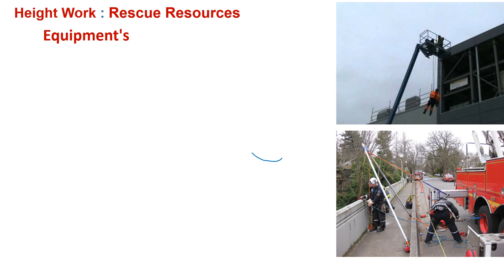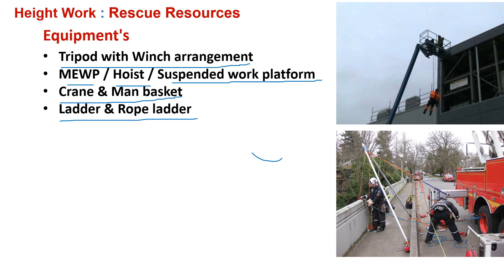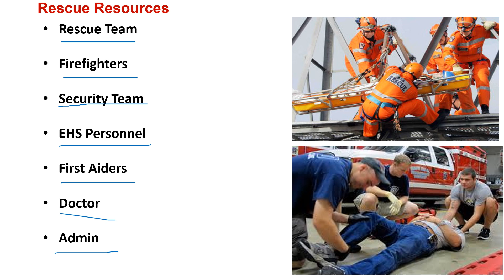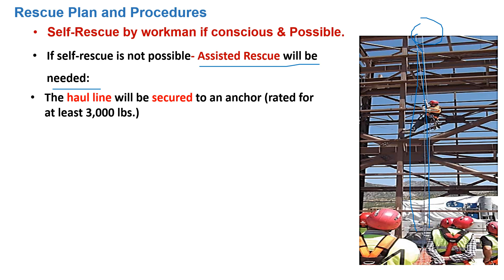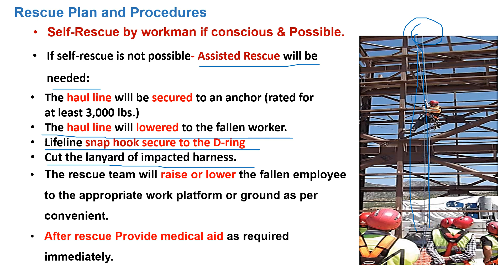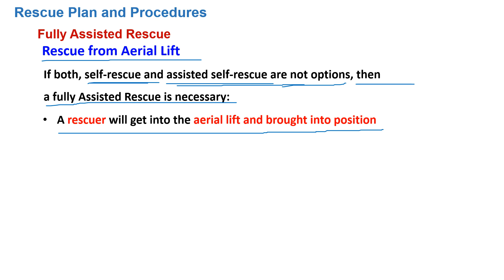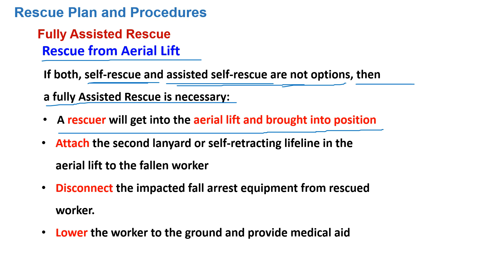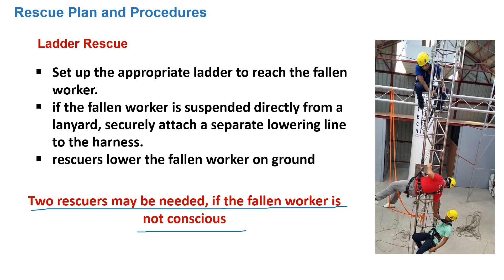Rescue Resources for Height Work | Rescue Plan & Rescue Procedure for height Work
In this video you will learn :
Rescue Resources for Height Work
Rescue Plan & Rescue Procedure for height Work
Height Work